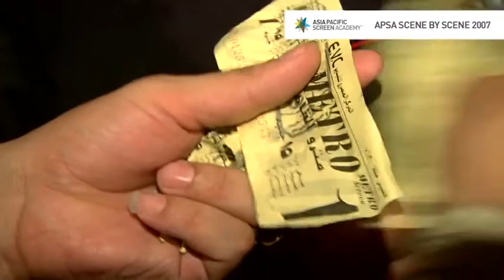APSA Scene by Scene 2007 - Omar Sharif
In an exclusive interview, Omar Sharif shared the importance of one of his last productions and what the Arab world means to him. The excerpt here was featured in Scene By Scene, an APSA produced documentary series in association with CNN, and was broadcast globally on CNN International on November 10, 2007.

The Scene By Scene documentaries presented outstanding works of filmmakers across the Asia Pacific region, spanning film studios, festivals and film sets in Cairo, Istanbul, Ho Chi Minh City, Seoul, Tokyo, Singapore, New Zealand, Bhutan and Beijing.